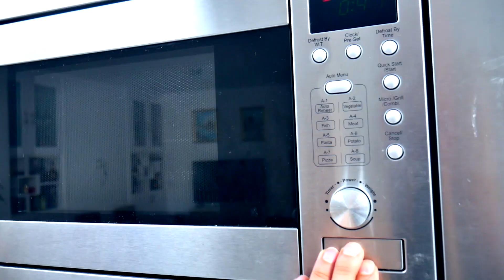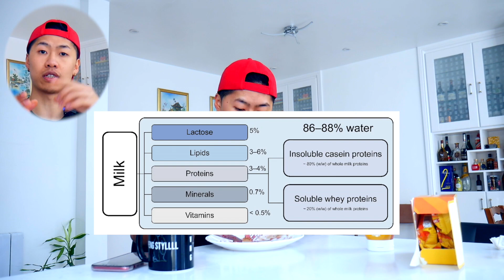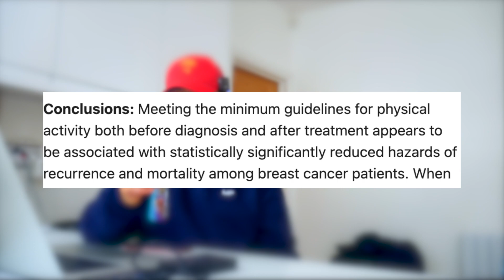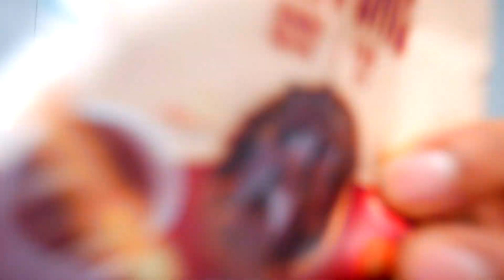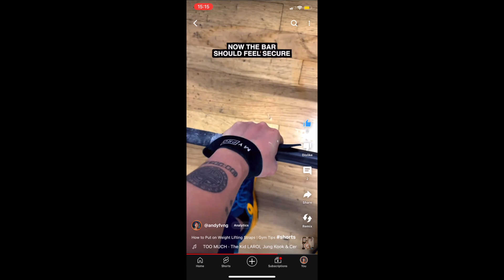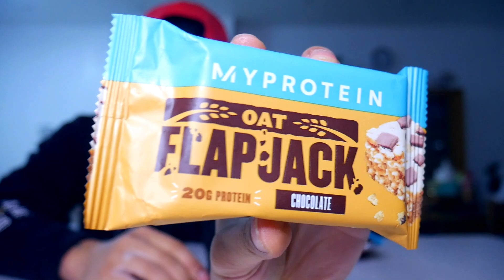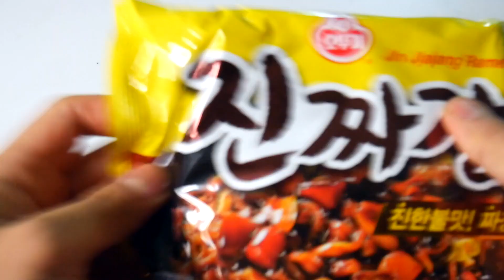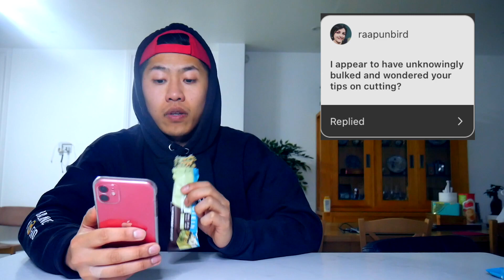I Ate Only MYPROTEIN Products for 24 hours | Easy Protein Recipes for Weight Loss & Muscle Building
Hi, I'm Andy Fvng I have created this YouTube to inspire and help you navigate the sea of misinformation with science evidence-based principles in order to help you get into shape mentally and physically through realistic, sustainable fitness, nutrition, cooking, fat loss and building muscle.

In this video, I make easy high protein pancakes and jjajangmyeon whilst debunking popular protein myths for fat loss and building muscle. Join me as we explore the science behind protein, its impact on muscle growth, weight loss, and overall well-being.

1. Do you need protein immediately post-workout? is the window of opportunity real? is the anabolic window real?
2. Can you build muscle with plant-base diet?
3. Do you need protein powder to lose weight?
4. is Protein Powder food?
5. What is the best time to take protein?
6. How much protein can you absorb in one meal?
7. What is Whey Protein?

Whey protein is considered a complete protein because it contains all essential amino acids that the human body needs but cannot produce on its own. It is quickly and easily absorbed by the body, making it a popular choice among athletes, bodybuilders, and fitness enthusiasts for muscle building and recovery.

Protein is beneficial for weight loss.

1. **Satiety:** Protein-rich foods tend to be more satisfying and can help you feel full for a longer time. This can reduce overall calorie intake by minimizing the chances of overeating or snacking between meals.

2. **Metabolism Boost:** The body expends more energy (calories) to digest and process protein compared to fats and carbohydrates. This is known as the thermic effect of food (TEF), and it contributes to a slight boost in metabolism after consuming protein.

3. **Preservation of Lean Muscle Mass:** When you're in a calorie deficit (consuming fewer calories than you burn), there's a risk of losing lean muscle mass along with fat.

4. **Blood Sugar Regulation:** Protein, when consumed with carbohydrates, can help regulate the rise in blood sugar levels. This can contribute to more stable energy levels and reduced cravings.

5. **Fat Burning:** Some studies suggest that a higher protein intake may enhance the body's ability to burn fat, especially during periods of weight loss.

It's important to note that while protein is beneficial a balanced diet is crucial for overall health. Also, weight loss ultimately comes down to creating a calorie deficit, where you burn more calories than you consume.

The concept of a "post-workout anabolic window" or "protein window" suggests that there is a specific time frame following a workout during which consuming nutrients, especially protein, is believed to be particularly beneficial for muscle recovery and growth. This window is often proposed to be within 30 minutes to an hour after exercise.

While this idea has been popularized in the past, recent research has indicated that the post-workout nutrient timing might not be as critical as once thought. The overall nutrient intake throughout the day and meeting your daily protein requirements appear to be more important.

1. **Muscle Protein Synthesis (MPS):** Consuming protein after a workout can stimulate muscle protein synthesis, which is the process that helps repair and rebuild muscle tissue damaged during exercise.

2. **Recovery:** Protein provides the essential amino acids necessary for the repair and recovery of muscles. Consuming protein after a workout can aid in reducing muscle soreness and enhancing recovery.

3. **Nutrient Timing for Some Athletes:** While the overall importance of immediate post-workout nutrition may be less significant for the average person, it might be more relevant for athletes engaged in intense training sessions multiple times a day.

In conclusion, If it's more convenient for you to have a meal a bit later after your workout, that's generally fine as long as your overall nutrition supports your fitness goals.